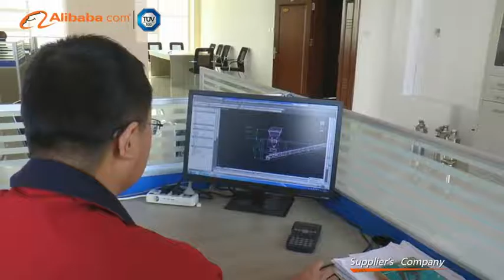Shandong Best Heavy Industry Co., Ltd. - Alibaba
Shandong Bate Heavy Industry Co. Ltd. located in Anqiu Economic Development Zone of Weifang , is very convenient in transportation.
    Since its establishment, the company has always adhered to two principles being market-oriented and technology-oriented. With its constant pursuit of product innovation, perfect quality, high reliability superior brand. It has persisted in developing new products with high sense of responsibility and excellence technology.  Winning customer's recognition and trust in the intense market competition. As its reputation grows, customers are more satisfied and its market share is greater. The company has a sound quality management system along with manufacture experience of more than ten years. Utilizing ERP specialized computer management system in machinery manufacturing, the company has imposed its business efficiency. Relying on scientific and technological progress and quality control, the company has further enhanced its competitiveness. Due to its professional and efficient service team, its products are free in guided installation and debugging; besides, training technical personnel for customers, it offers first-class products and services, which has gained much praise form domestic and international customers and distribution units. Its products have been introduced into the international market and exported to Europe, Africa, Southeast Asia and other countries and regions.
    Our Company has adhered to the strategy of "qualified service, sincerity first, trend follower, science and technology first" and the purpose of "technology first, quality first, reputation first, customer first", dedicating to customer service